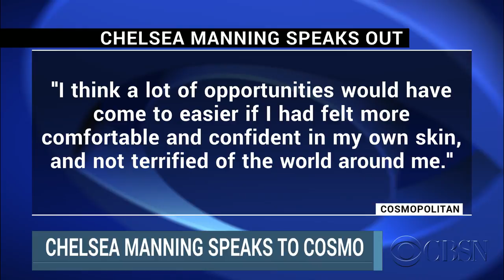Chelsea Manning opens up in new interview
Whistleblower Chelsea Manning opens up about her prison sentence and her battle to transition to a woman in a new interview with Cosmopolitan.